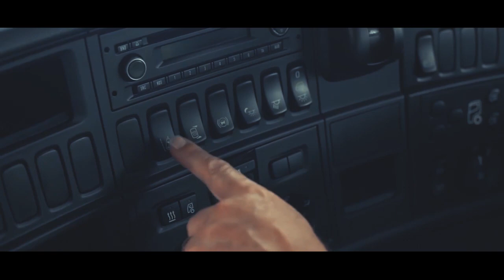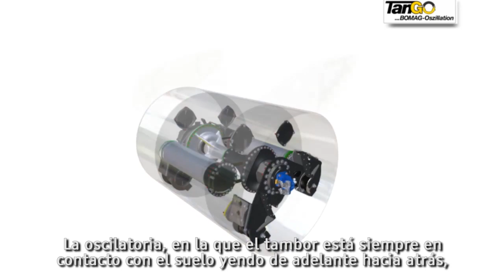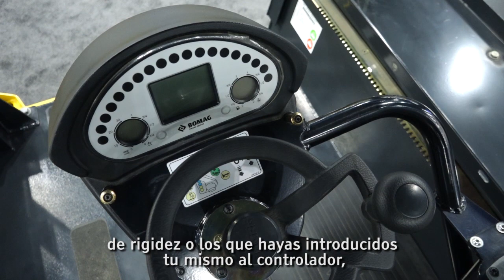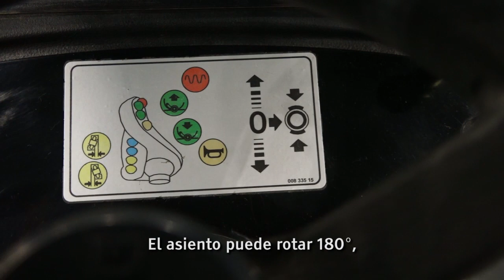NUEVO Rodillo compactador de asfalto Bomag BW206 ADO - World of Asphalt 2018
Te mostramos el nuevo rodillo compactador doble tambor para asfalto Bomag BW206 ADO con 3 sistemas de vibración. Único en el mercado.